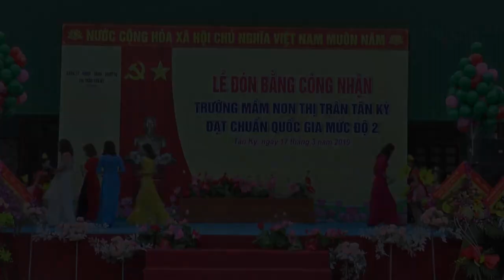Lời Bác vang mãi trong tim em (Sáng tác TRƯƠNG QUANG LỤC)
Tiết mục biểu diễn của các em học sinh Thị trấn Tân Kỳ, Nghệ An